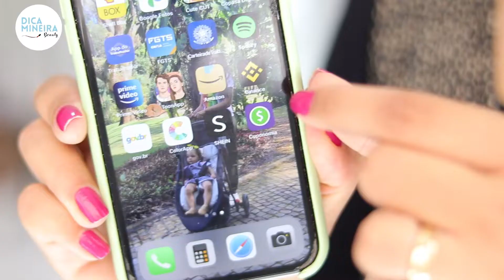COMO COMPRAR BATOM BARATINHO E AINDA TER DINHEIRO DE VOLTA [passo a passo]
Muitas pessoas perguntam onde compro  os batons baratinhos para resenha do canal e como consigo pagar tão baratinhos nele, alguns são menos de 10 reais.

E para tirar todas as dúvidas mostrei o passo a passo de onde eu compro e como consigo cupons extras de desconto, além do frete grátis e parte do meu dinheiro de volta em todas as minhas comprar online.

Essa dica vai ajudar todas as pessoas que compram online assim como eu porque vai conseguir os melhores preços e ainda uma grana extra a cada compra.

Como funciona?
Eu faço minhas compras pelo CUPONOMIA que é um site seguro que disponibiliza cupons de desconto e cashback para mais de 2000 lojas como, Renner, Americanas, Shopee, Amazon, Extra e muitas outras famosas e conhecidas.

Passo a passo:

Passo1: Se cadastre no site CUPONOMIA pelo meu e ganhe na hora $5 reais

Passo 2: Faça seu login no CUPONOMIA após o cadastro, escolha a loja que deseja fazer as suas compras.

Passo 3: Encontre o cupom de desconto mais útil pra você, ou apenas ative o cashback para receber seu cashback na conclusão da compra e você será direcionado para a loja.

Passo 4: Faça suas compras, adicionando normalmente no carrinho e após o pagamento dentro de alguns dias você receberá parte do seu dinheiro no CUPONOMIA.

Passo 5: Como sacar o meu cashback?
À partir de $20 reais você já consegue sacar o seu dinheiro.

Na prática fiz uma compra de batom baratinho na Shopee que além de conseguir frete grátis do aplicativo, posso resgatar mais cupons de desconto (é só ler as regrinhas que cada um tem) e também consegui cashback de 2% nessa compra que eu fiz.

Comprei o batom baratinho réplica da Huda Beauty e em breve vai ter resenha deles aqui no meu canal.

Equipamentos que eu uso nos meus vídeos:
📷 Câmera: Canon T7i
🎥 Lente: 50mm e 18-55mm
🎙️ Áudio: Lapela Boya BY-MDM condensador / Gravador do iPhone XR
🎞 Cartão de Memória: Sandisk 64GB 150MB/s classe10